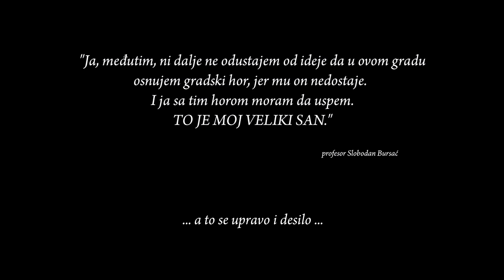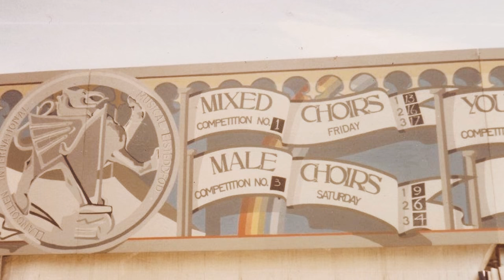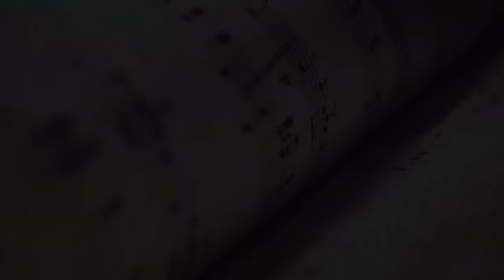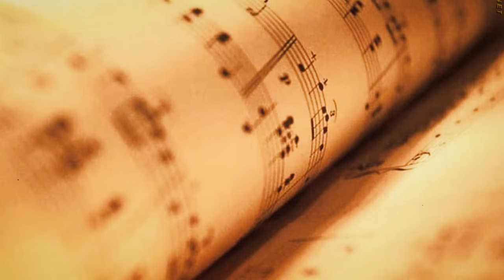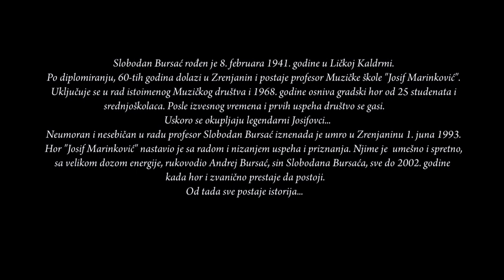Jedna porodica predvodjena legendom // DOKUMETARNI FILM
Dokumentrani film radjen u okviru festivala horova "Slobodan Bursać".

Autor : Mirjana Kovačev
Snimatelj : Bogdan Jonjev
Montaža : Igor Dundjerski, Vukašin Čolić, Željko Golob
Postprodukcija : Vukašin Čolić, Igor Dundjerski
Audio obrada : Stefan Mirčetić
Producent : Vladimir Šper